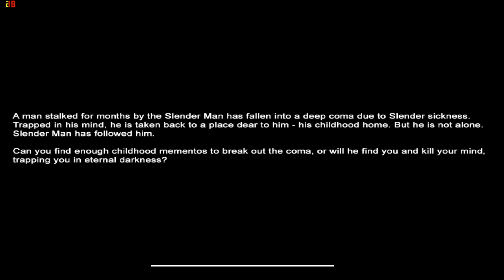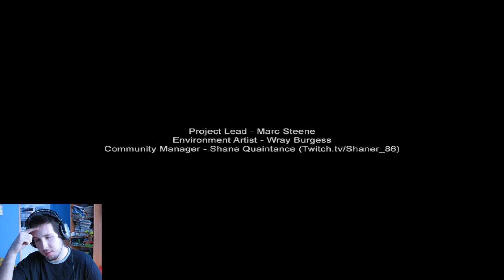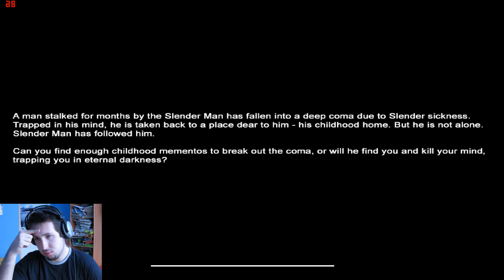005 Slender - Mansion (#1)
Home, sweet home. Bohater (znaczy się ja) wraca do rodzinnego domku. A tam kupa przeróżnych wspomnień sprzed lat. I jego najlepszy przyjaciel w czarnym garniturze.